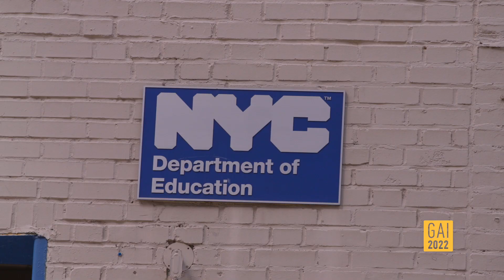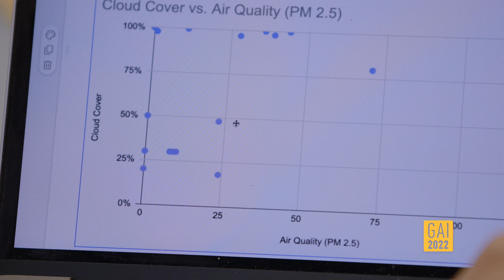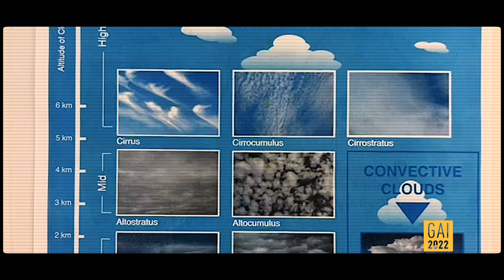NYC school turns city into classroom for sustainability education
Hands-on sustainability education is central to the curriculum at one school in New York City, where the city is the classroom and the lessons carry real-world impacts.

Emily Holliday, science teacher at West End Secondary School, takes students out in the field to gather their own data about air quality.

"You can see really shocking things in the data, including when New York City shut down at the height of the pandemic and the air got really clean," Holliday said. "Also learning about how New York City was intentionally designed so that highways ran through Black and Brown neighborhoods. That piques their interests and causes them to be interested in this topic."

West End works with Children's Environmental Literacy Fund (CELF), a nonprofit that promote education in sustainability.

"I think students get excited about this kind of work because it's getting them out of the textbook and connects all the disciplines in a holistic way that is based in their place, based in their community, based on what they see around them," said Tara Ocansey, Executive Director of CELF.

Students have even taken their research to community leaders and politicians.

"One person isn't going to change anything," said Summer, a student. We need a community to come together."